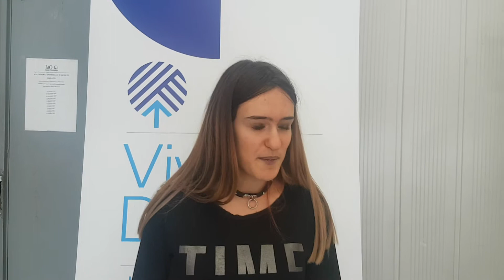VivereDigitale: Ludovica, "la tecnologia connette il mondo"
Il programma Vivere Digitale, promosso da Facebook, FreeFormers e Fondazione Mondo Digitale, parte dall'IIS Majorana di Roma.

La testimonianza di Ludovica, studentessa e blogger di 16 anni.